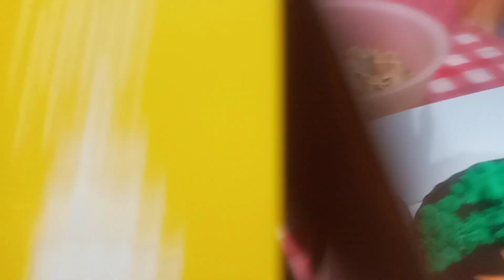AHappy Birthday , Sho Sho Formentera,CcPhil,and many more Birthday to come,